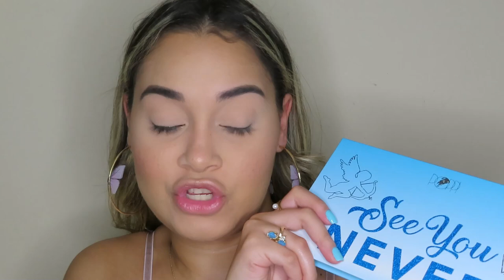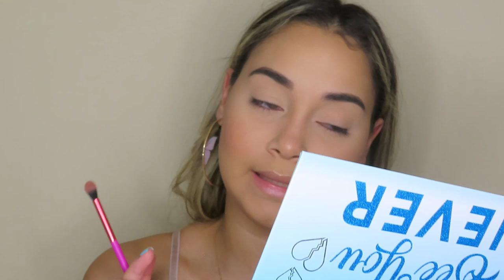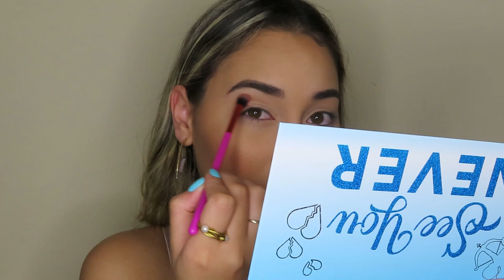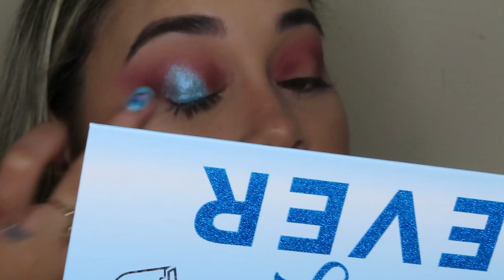INTRUSO EN EL VIDEO| GRABO EN PIJAMAS? RESEÑA SINCERA DE SEE YOU NEVER| Lea Hernandez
leanet_hernande

Leanet Hernandez

Aqui podras encontrar videos de tu interes ya que no solo hacemos tutoriales de maquillaje sino que hacemos retos, tags, tutoriales, abrimos paquetes y mucho mas asi que te invito a que entres y te suscribas para que no te pierdas de nada 💕😘